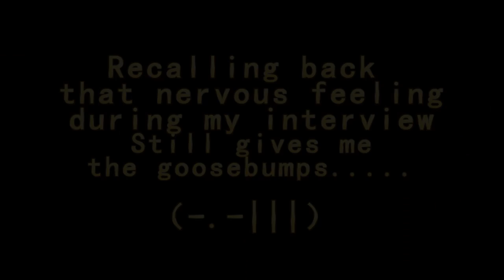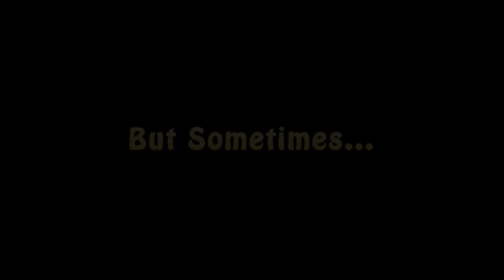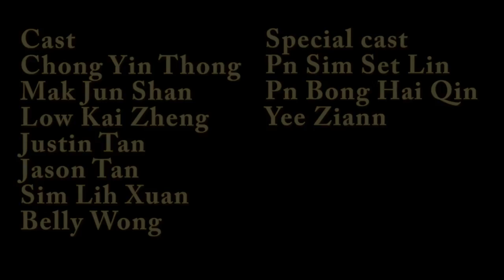Yok Bin Secondary School 2017 Prefect Farewell Drama [Official]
Its just a work I've done lately since I started editting, so go easy on me ( ͡° ͜ʖ ͡°)